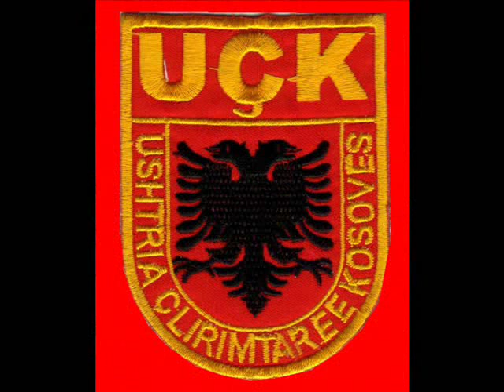Vëllezrit Qelaj Rexhep Rexhep dhe Beqir Rexhepi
Vëllezrit Qelaj Rexhep Dhe Beqir Rexhepi